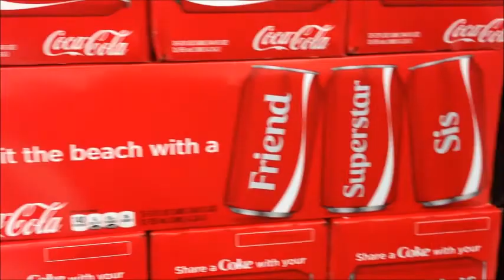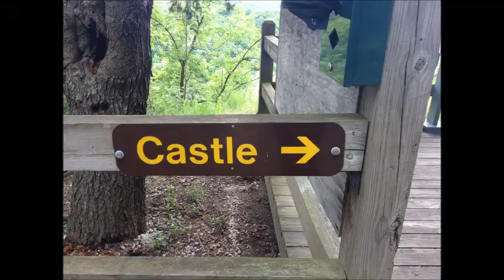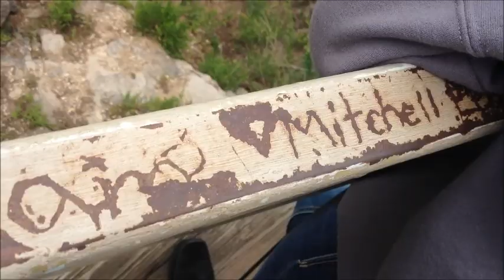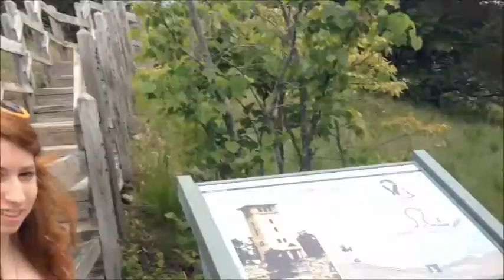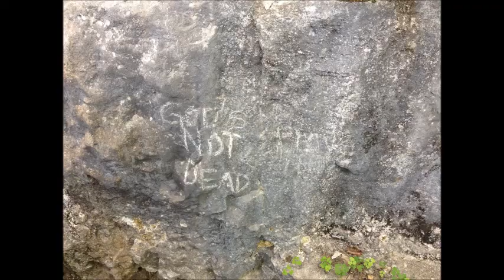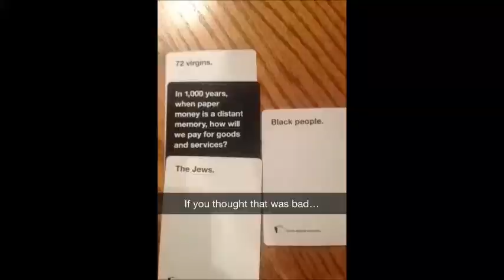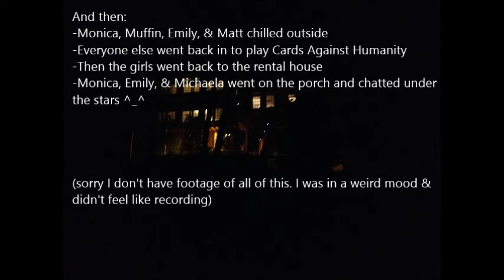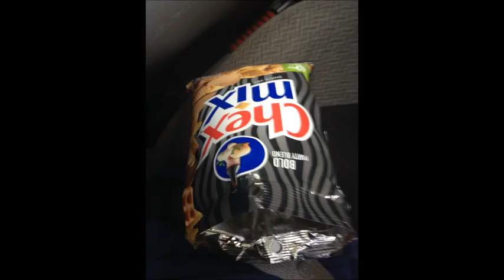A Journey to Missouri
we went to a place and did a thing.

We went on an adventure to Missouri! Two tiny little bugs decided to abandon everything they know and love in order to escape with their best friend on a trip to a state 5 hours away. The three bugs had quite the adventure as they shopped for castles, jumped in lakes, played Jenga Truth or Dare, and attended the third bug's graduation party. This is their story.

**This video is being uploaded to YouTube simply so that all three of the bugs have the ability to view it and so that we can show our families if we so desire.**

Cast:

First bug: Emily
Second bug: Michaela
Third Bug: Monica Lucille
Everyone else: Homosexual Supporting Cast

Songs:
-Don't Wait by Joey Graceffa
-Freaks Like Me by Todrick Hall & Dance Moms cast
-Time of Your Life by Green Day
-BFFF by Bowling for Soup